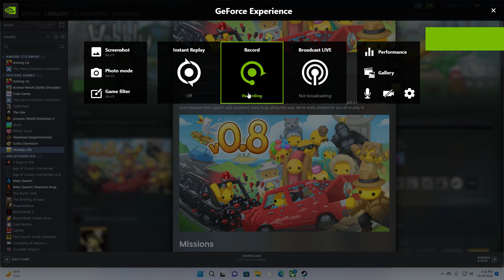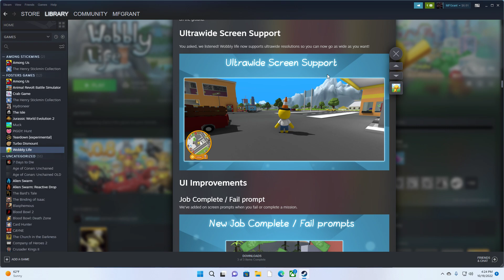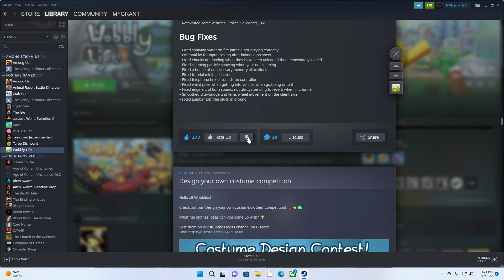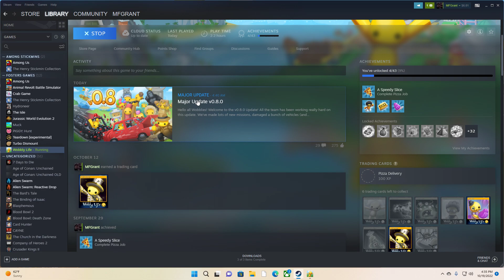Wobbly Life new update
welcome to the world of Wobbly Life it's a game were you do jobs and other stuff